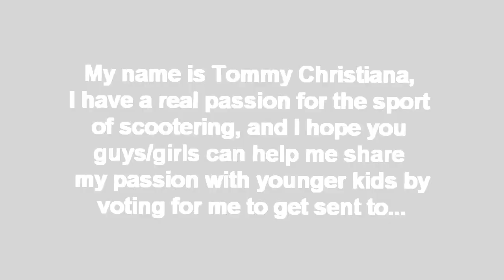Tommy Christiana: Ohio poll Promo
editing:Tommy Christiana